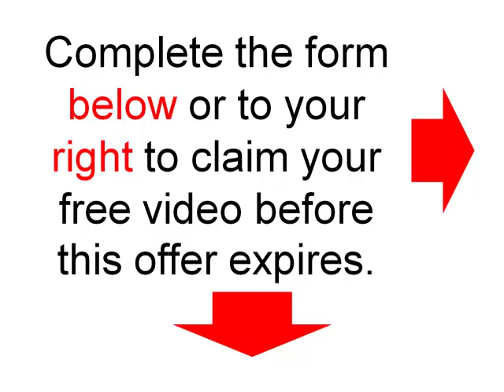Free Plumber Video offer